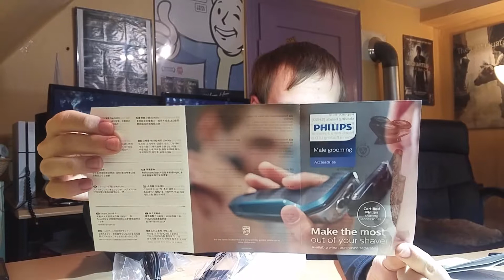💣📦Unboxing 💣📦 Philips AquaTouch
Vielen Dank für das schauen meines Videos.

Wenn ihr an dem Produkt interessiert seit könnt ihr es über folgenden Link kaufen.

Wenn ihr an meiner vollständigen Rezession interessiert seit könnt ihr diese unter diesem Link nachlesen:
XXXXX

Mich würde es freuen wenn ihr die Review auf Amazon Liken würdet.